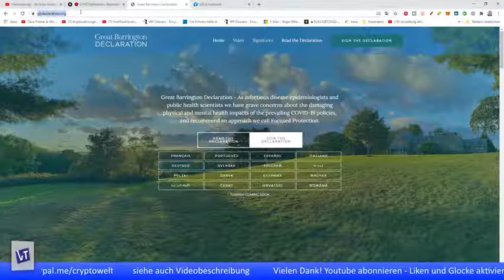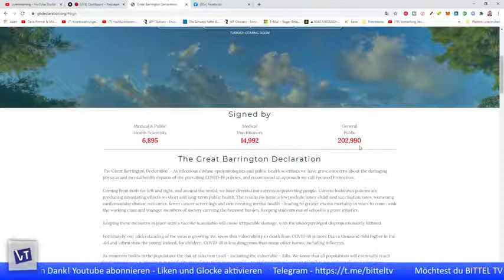Wichtiger Aufruf von Sucharit Bhakdi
Es verschlägt uns immer wieder die Sprache Herr Bhakdi.